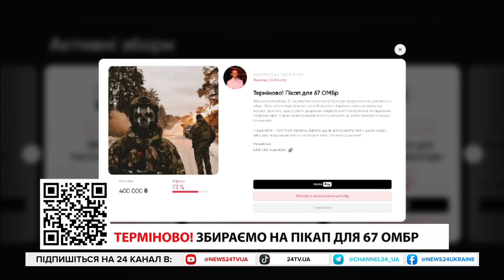ФЕЙГІН: Трамп ставить ПІД ЗАГРОЗУ долю України і Європи / Іти на умови Путіна – САМОГУБСТВО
Юрист Марк Фейгін в ефірі 24 каналу обговорив наступні теми:
- На що спрямований шантаж Трампа і як від цього страждає Україна;
- Чи реальний вихід США із НАТО;
- Справжні умови переговорів про припинення війни від Путіна;
- Наскільки реальною є ядерна війна?